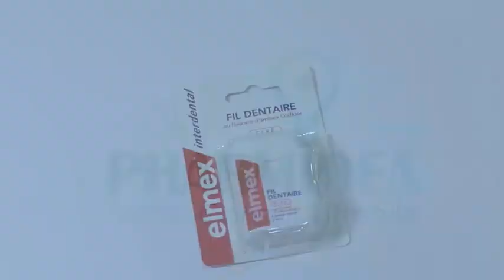Fil dentaire Elmex | Pharmidea.fr parapharmacie en ligne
Le fil dentaire elmex est ciré, imprégné de fluorure d'amines Olafluor, qui se fixe sur l'émail des dents lors du nettoyage. Le fluorure d'amines Olafluor renforce l'émail et le protège des attaques acides donc des caries..